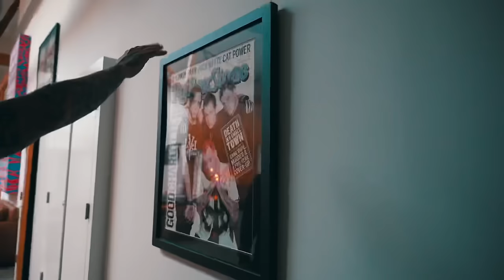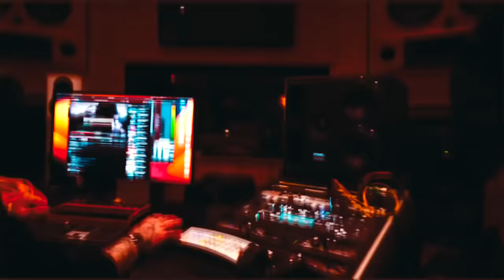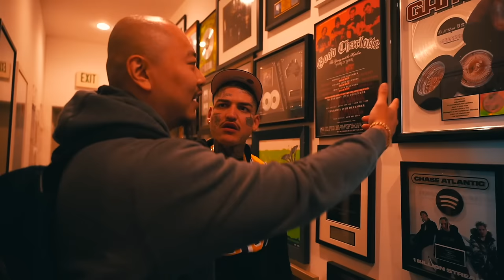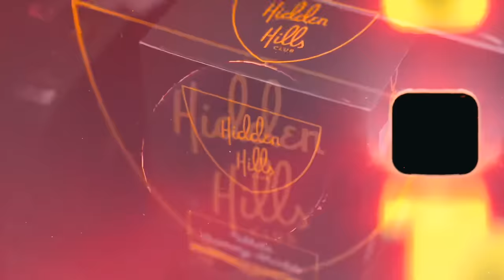Lefty Gunplay Visits Joel Madden’s Podcast & Hidden Hills Photo Shoot (Maytricks Films)